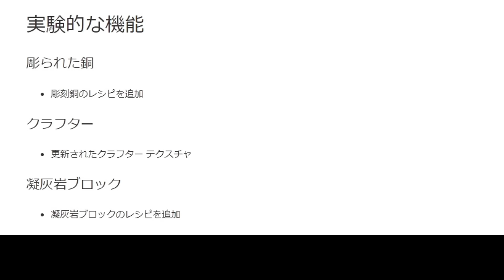またまた銅かしてしまった統合版の日本語翻訳 [マイクラ統合版 Preview 1.20.50.23 & Java Snapshot 23w44a]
銅して

日本語訳警察に14時

(ED曲は予告なく変更される回もあります)